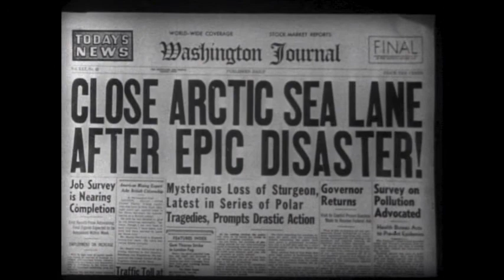The Atomic Submarine ≣ 1959 ≣ Trailer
Sci-Fi | ≣ USA

≣ Cast ≣ Arthur Franz | Dick Foran | Brett Halsey | Tom Conway | Paul Dubov | Bob Steele | Victor Varconi | Joi Lansing | Selmer Jackson | Jack Mulhall | Jean Moorhead | Richard Tyler